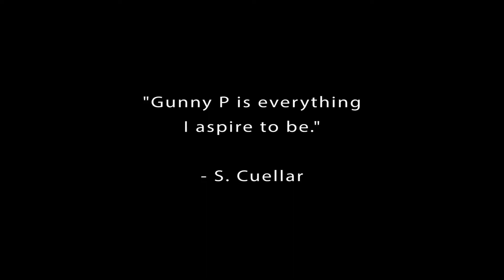Badass Woman of the Year - Melody Polkinghorn on LEADERSHIP & INSPIRATION (part 1)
SRE Studios wants to celebrate a woman who has inspired and trained many young leaders. Gunnery Sergeant Melody Polkinghorn is a Marine, a mother, and a fitness competitor. In this video, she shares why she chose the Marine Corps, what it takes to be a successful leader, and what inspired her. You can follow her on Instagram at @melody_jean01.

Video by Julia Ling
Produced by Micah Haughey
Makeup Artist Ashley Behr